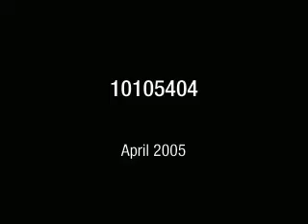Gampy Goes to MIT ca 1988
Doug Youvan, Mary Yang, Luanna Youvan, Erik Youvan, Frank Layden, Charles Youvan, crummie, koufi